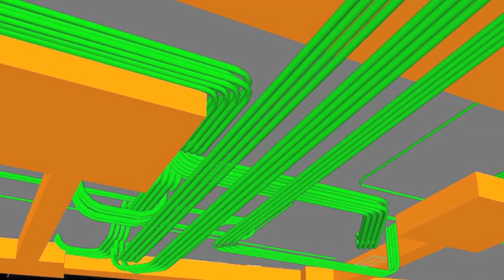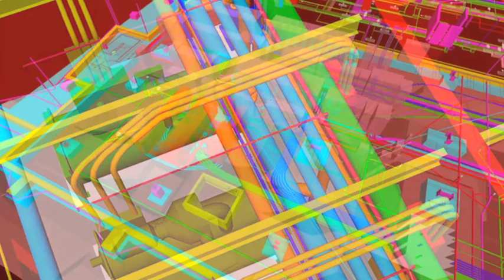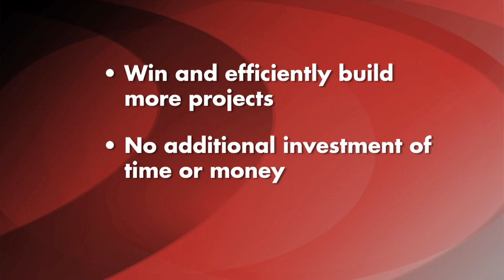The Power of BIM - An Introduction to Building Information Modeling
Joe Binning, president of MEPcor, Inc., explains the benefits of building information modeling.

Hi, Joe Binning, President of MEPcor, Inc
Historically buildings have been designed using drawings to convey the mental vision to those who are assigned to build it.
Typically there are hundreds or thousands of documents for each project.  Each a stand-alone part of the total design.  The pieces require human interpretation to tie them together.
Effective coordination between design disciplines and communication of the design to the field are constant challenges.  BIM is driving a revolution in the construction industry.
BIM involves using digital modeling software to more effectively design, build and manage projects.  It is providing powerful new value to the construction firms that adopt it.
BIM breaks down barriers between disciplines by encouraging the sharing of knowledge throughout the project lifecycle .  It encourages closer collaboration to integrate fabrication, construction and operations.
Using BIM improves constuctability,  shortens the length of time to complete the building, and positively impacts the bottom line.
A BIM project is not drawn in the traditional sense with lines, arcs and text in multiple documents.  Instead, it is built digitally as a database in BIM software.  Instead of having to look in separate drawings, schedules, specs and cut sheets for all information on a particular element, all the pertinent information is built into the "intelligent object" in the BIM.  Once placed in a BIM model, it will automatically represent itself in any plan, elevation, section, detail, schedule, 3D rendering, quantity takeoff, budget, maintenance plan, etc.  As the design changes, the object can adapt itself to adjust to the new design.
This opens up enormous potential for exchange of information between project team members.  A more collaborative design and construction project is the result.
BIM can extract data from design models and perform valuable functions quickly and reliably.  This differs from traditional fragmented practice of numerous individual sets of drawings.
They can be viewed together to identify clashes, and/or conflicts between architectural, structural and MEP systems.
A trend called "Integrated Project Delivery (IPD) leverages the power of modeling to facilitate collaborative decision making.
The opportunity to collectively resolve what are often contentious, expensive and time consuming conflicts in the field in a non-confrontational, collaborative process during design, while they are still relatively inexpensive to correct is just one of the many BIM benefits.
The powerful combination of modeling and analysis tools with integrated tools and collaborative processes is creating a sea of change.  As the adoption of these tools and processes spreads, teams will continue to find new productivity-enhancing ways to leverage the power of BIM
MEPcor, inc., your outsource for BIM can instantly enhance your company's ability to win and efficiently build more projects without the time and cost of any investment.